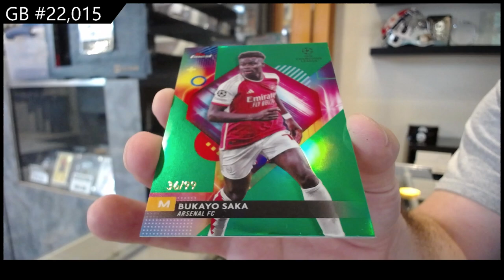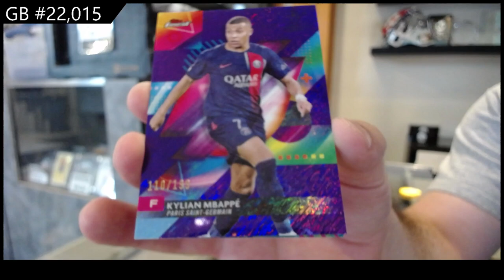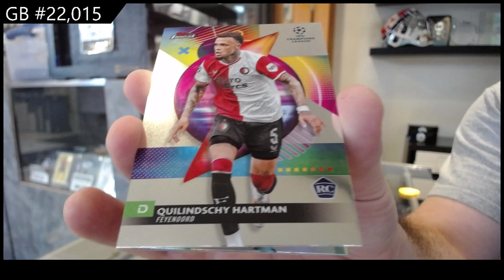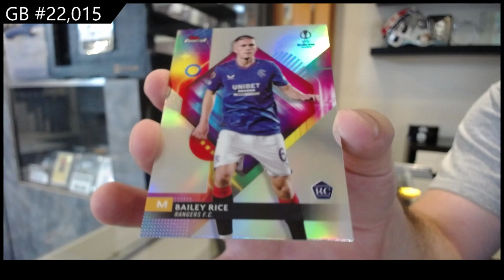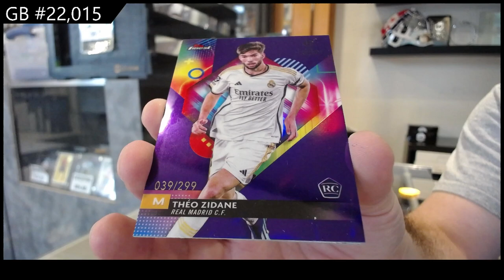2023-24 Topps Finest UEFA Club Competitions Soccer Box Break - CNC GB #22,015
We are located in Kitchener, Ontario Canada at:

645 Victoria St. N Unit 2
Behind Natural Sound
Kitchener, ON
N2H 5G3